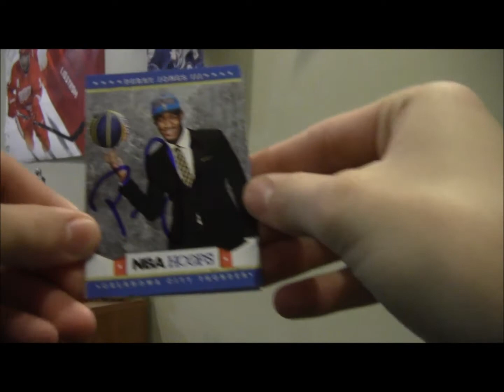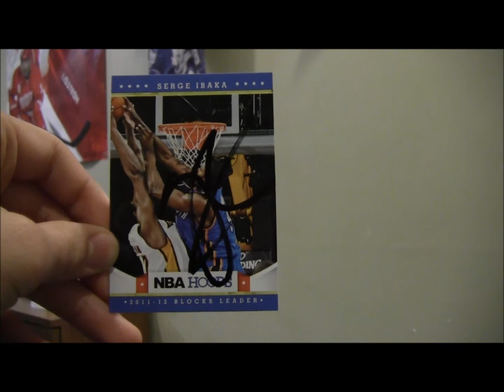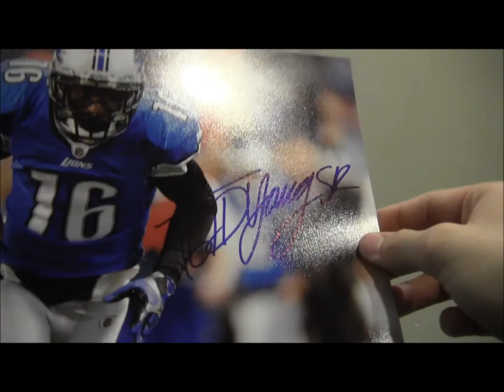*OKC THUNDER IP RECAP* + TITUS YOUNG (LIONS WR)